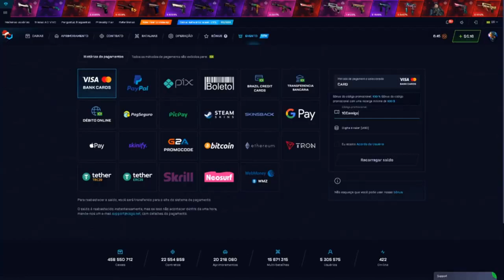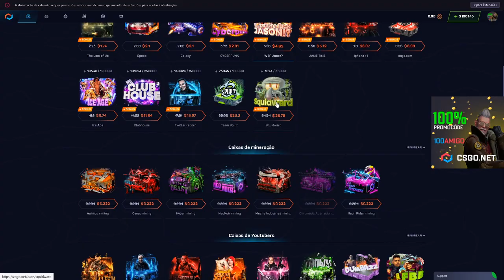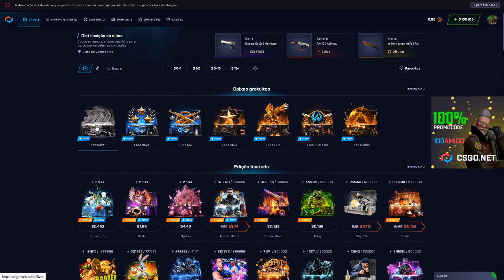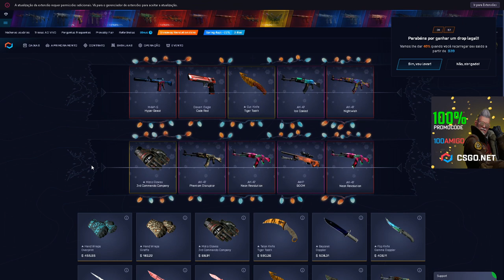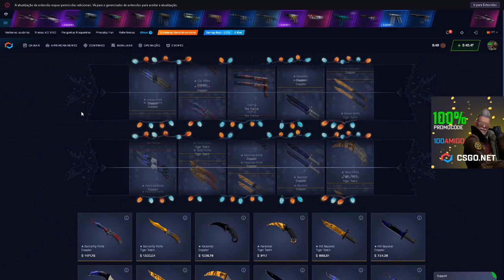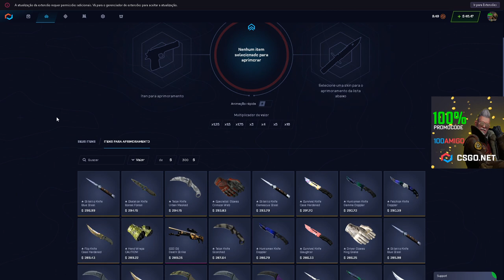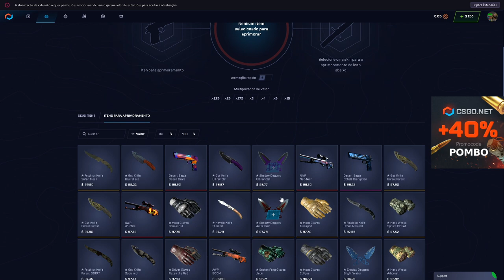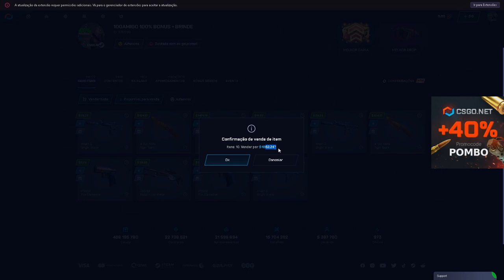NOVO CÓDIGO 100AMIGO1 - 100% de BONUS - SÓ DURA 3 DIAS!!!!